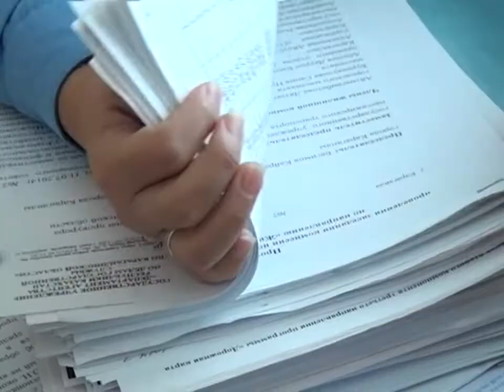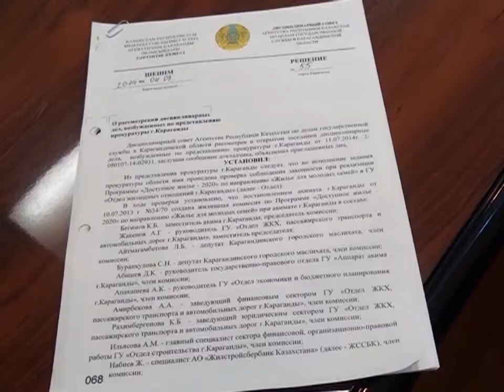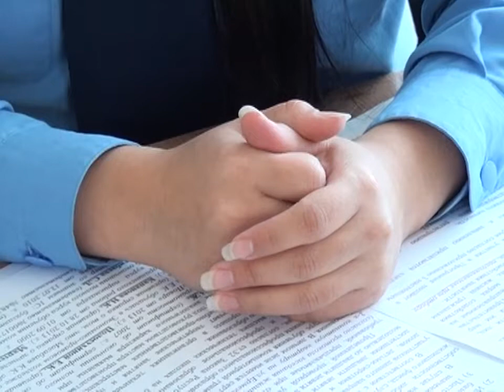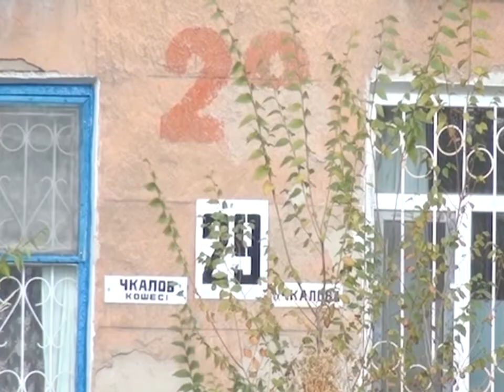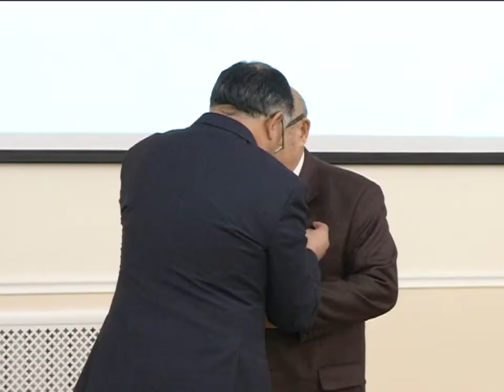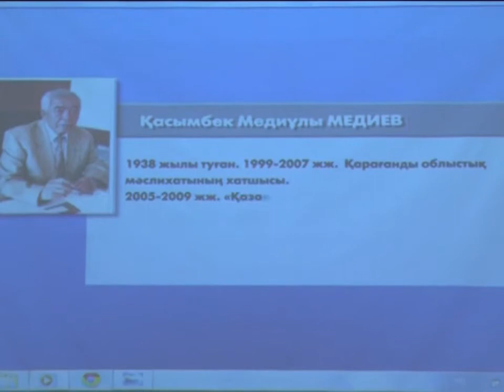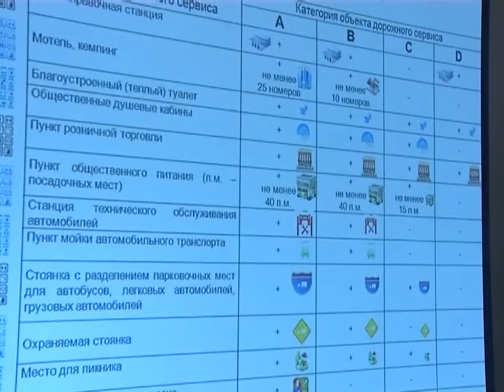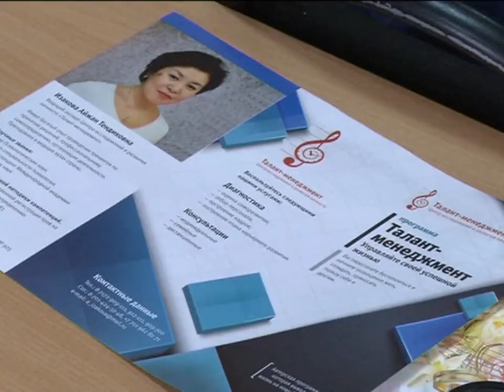10/10/2014 - Бірінші Қарағанды телеарнасының жаңалықтары